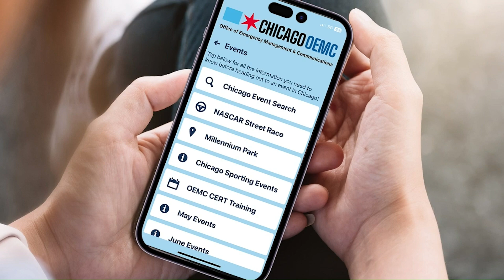NASCAR Street Race Closures and Alternate Routes